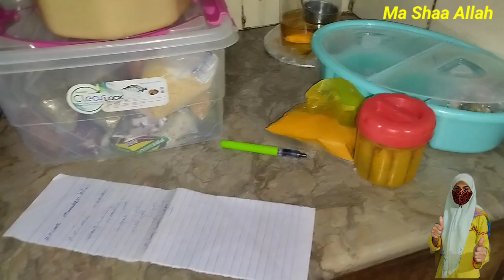Supper Blue moon in Pakistan 2023|| Saira Imran vlogs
In this video we have shared supper Blue moon in Pakistan with our subscribers.

Regards Saira Imran